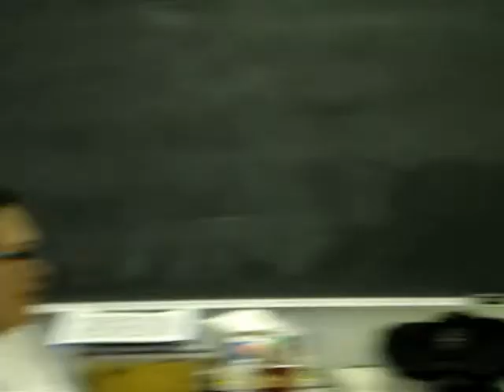The Legend of the Greatest Bingo Player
A play performed in class at SIIT -Saskatoon Campus April 2008.
EAFA 100. Fine Arts class.